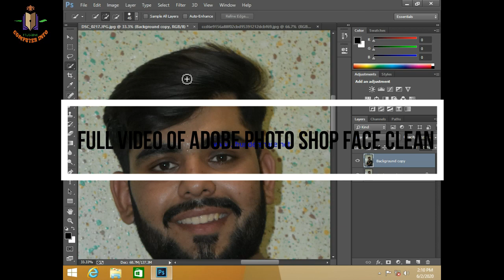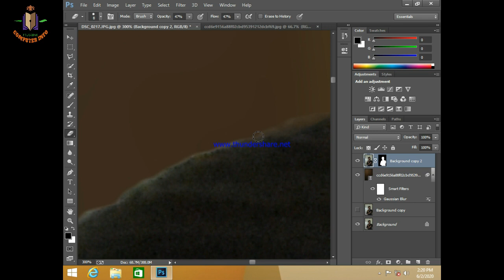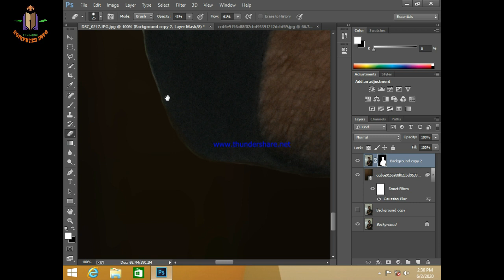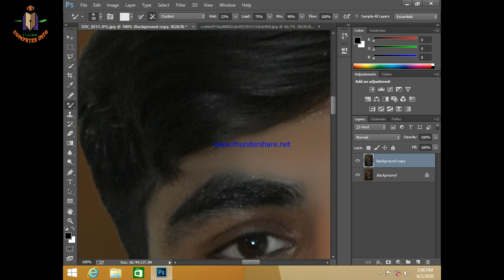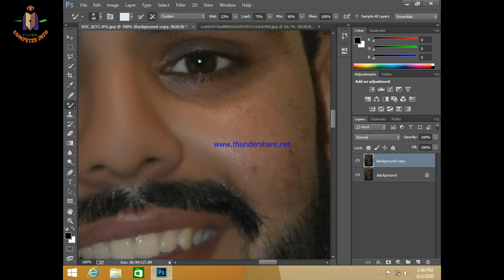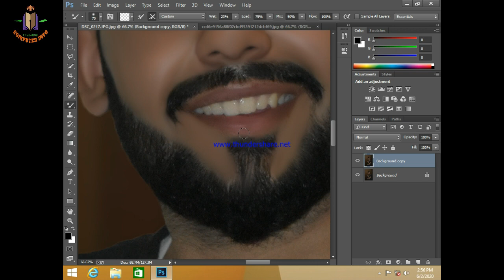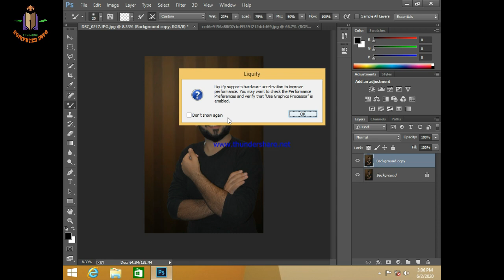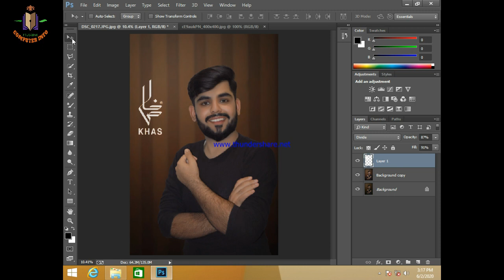Skin retouching Photoshop tutorial in Hindi | Photo Editing in Photoshop in Hindi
Hi, I'm Choudhary Muhammad Sharif Aslam. This is my channel about Computer knowledge  and Mobiles tech specification and features  that you can use to grow your business.

My channel publishes videos that focus on Computer ,Mobiles and Technology  and informative . If that sounds like it could be helpful for you, please join me!